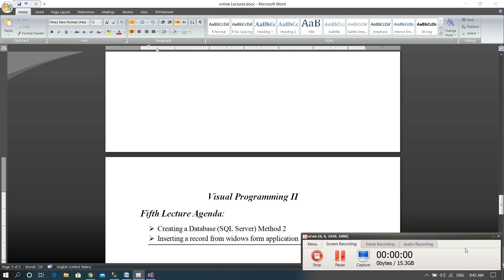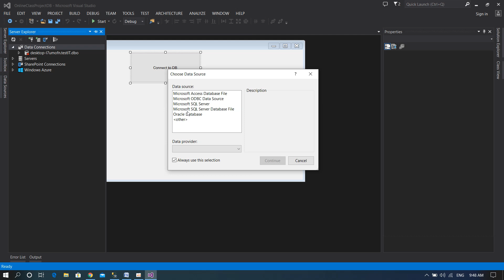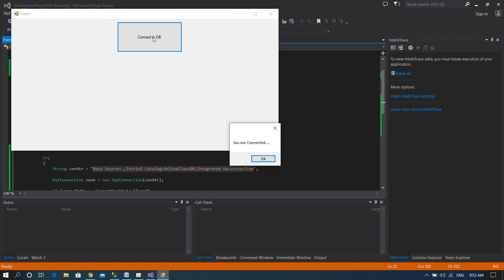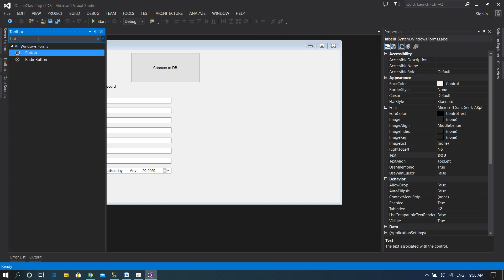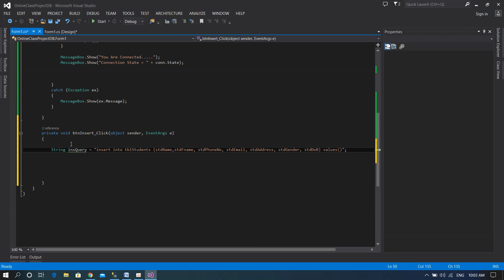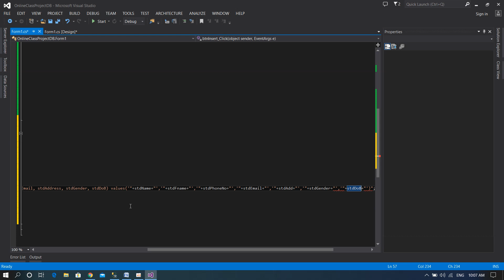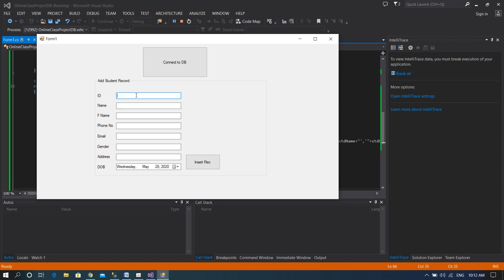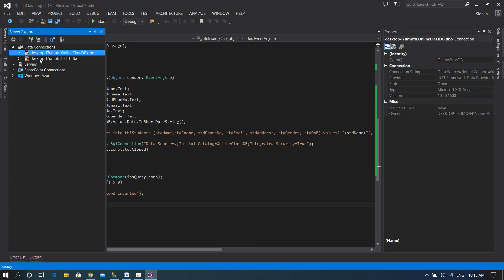Visual Programming 05